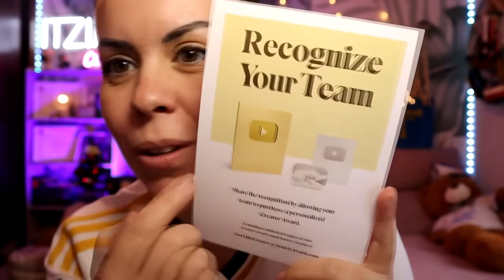⚽¡VUELVE el LÍDER! HOY MADRID-MALLORCA ¡VINICIUS TITULAR¡ - UNBOXING PLACA YOUTUBE 100K ¡GRACIAS!